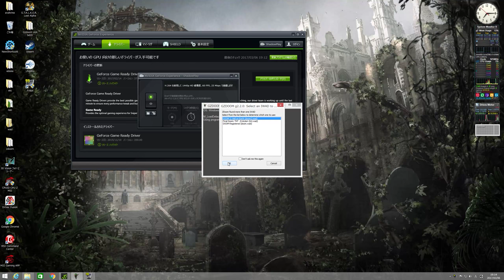Project Brutality - Ever Shrine Map1-2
08:28  map2
Difficulty  skill5 Nightmare
Spawn Preset : Ramdom Progression
Global.Autoload
(0)[mod]Project_Brutality_Mu.pk3
(1)[mod]Part1.pk3
(2)[mod]Part2.pk3
(3)[wep]Additional_Upgrades.pk3
(3)[wep]BFG2704.pk3
(3)[wep]Unmaker.pk3
(4)[mut]MonstersDrop_MorePowerups.pk3
(4)[mut]Nondestructable_Decorations.pk3
(4)[mut]Smart_Scavenger(AmmoOnly).pk3
(4)[mut]Smart_Scavenger.pk3
(4)[mut]Vanilla_PlayerPhysics.pk3
(5)[bmp]Brightmaps.pk3
(5)[bmp]PBMonsters&Weapons.pk3
(6)[hud]UDV_Part_1.pk3
(6)[hud]UDV_Part_2.pk3
(6)[hud]UDV-HighRes.pk3
(6)[hud]WeaponWheel.pk3
(7)[hud]Visor_C1.pk3
(7)[hud]Visor_OG.pk3
(8)[hud]Alt_Font(DooM).pk3
(8)[hud]Inventory_Goggles.pk3
(8)[hud]Inventory_HEVSuit.pk3
(8)[hud]Radar_Compatibility.pk3
(8)[misc]FogLight_Effects.pk3